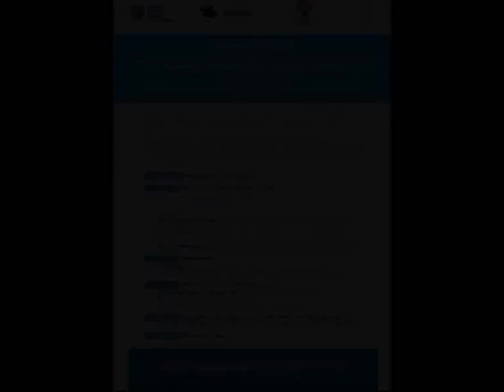Eleonora Bechis Onorevole XII Commissione Affari Sociali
Il 29 Ottobre a Roma il Consiglio Nazionale Ordine Assistenti Sociali ha organizzato un seminario di studi dal titolo: "Le opinioni degli assistenti sociali su condizioni di lavoro, welfare, povertà e disoccupazione. Presentazione e discussione sugli esiti di una ricerca transnazionale. L'evento ha avuto luogo presso la Presidenza del Consiglio dei Ministri - Sala Polifunzionale, Via Santa Maria in Via, 37A. La ricerca nasce da una collaborazione tra l'Università di Lund (Svezia), l'Università di Helsinki (Finlandia) l'Università di Genova e il Consiglio Nazionale dell'Ordine degli Assistenti sociali e rappresenta l'estensione di uno studio svolto in Danimarca, Finlandia, Norvegia e Svezia.